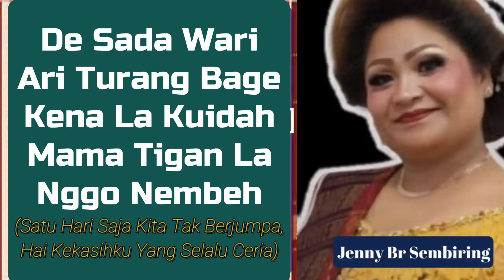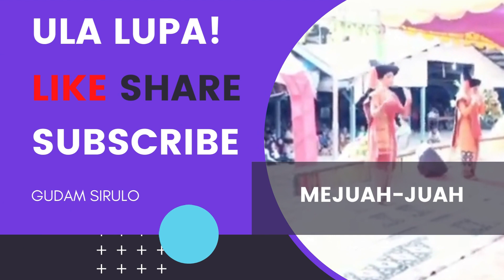Lagu Karo Siadi Perbunga Sauh Lirik dan Artinya | Lagu Karo Perbunga Sauh Voc. Jenny Br Sembiring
Lagu Karo Siadi Perbunga Sauh Lirik dan Artinya | Lagu Karo Perbunga Sauh Voc. Jenny Br Sembiring dinyanyikan secara live gendang guro-guro aron kerja tahun.

Voc. Jenny Br. Sembiring